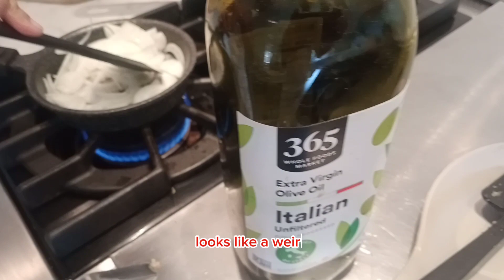cooking onion for sauce shrimp 🍤